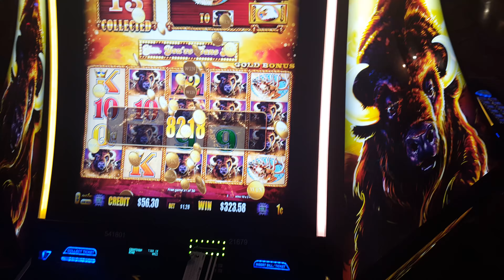2017 March - Gold Buffalo - missed bonus just counting the win.